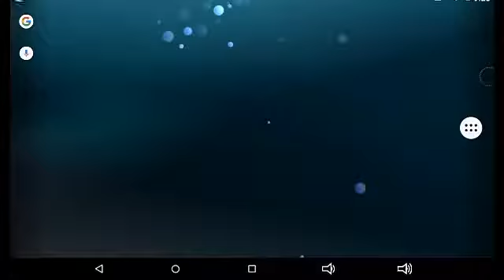Minecraft pe bed wars ep 1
Minecraft pe bed wars ep I